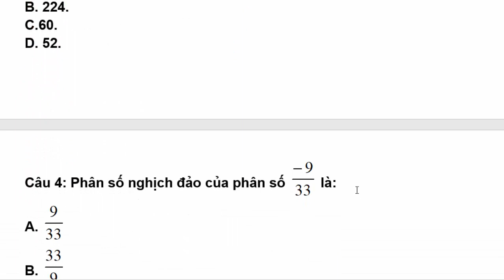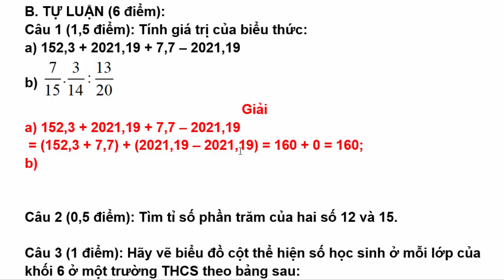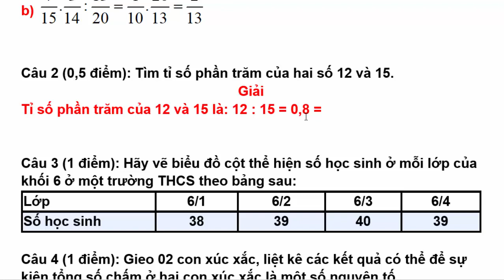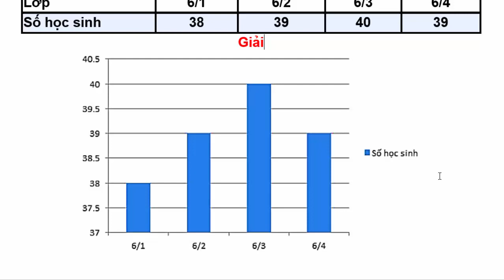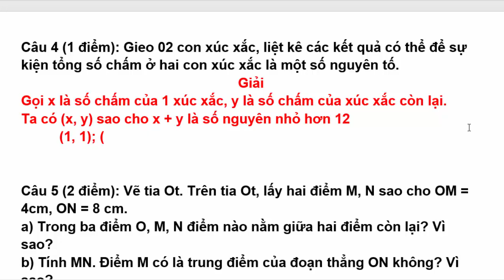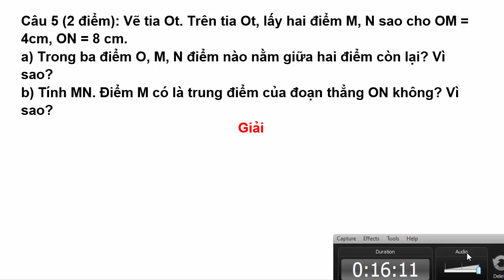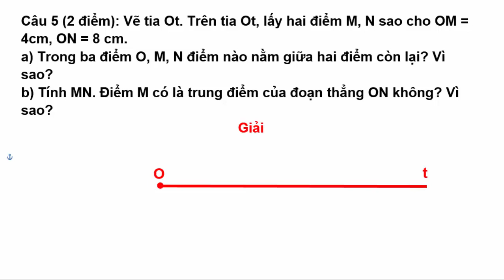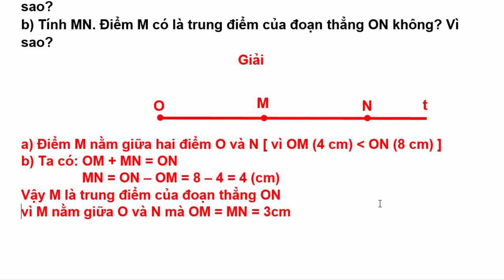Toán Lớp 6 | Đề Thi Học Kì 2 | Năm Học 2021 - 2022 | Chân Trời Sáng Tạo | Tiết 2